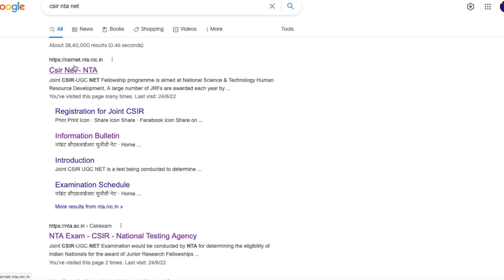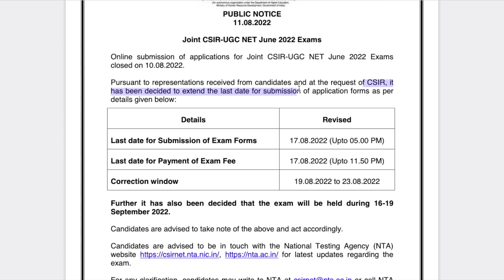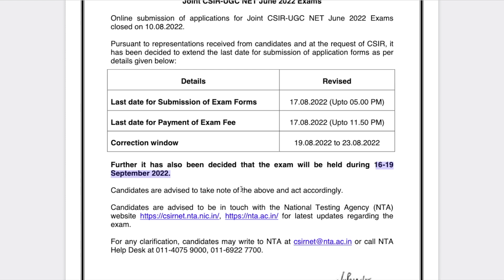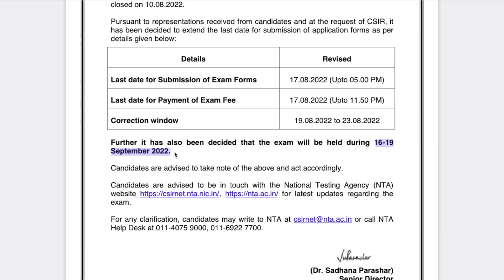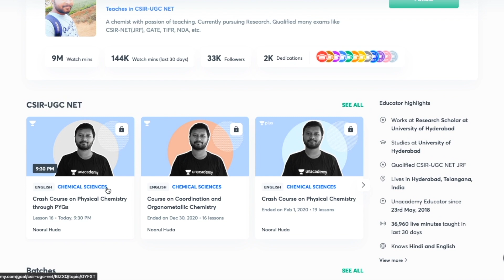Exam Dates Announced: CSIR NET June 2022 | Form Filling Extended | ALl 'Bout Chemistry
The video is regarding two important notices by CSIR-NTA NET regarding:
Announcement of Exam Dates
Extension of Form Filling Dates.